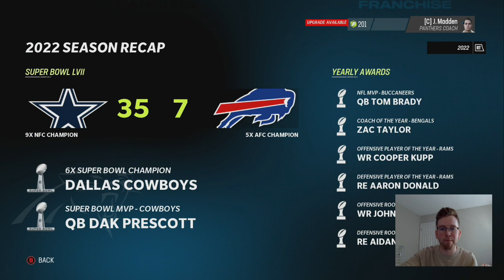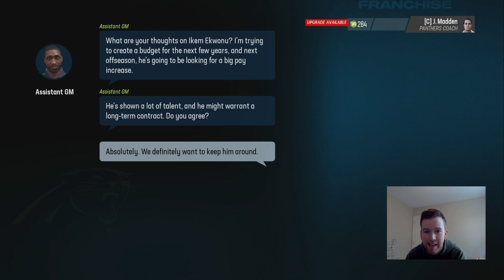Carolina Panthers Madden 23 Rebuild | Is Baker Mayfield the Answer!?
Rebuilding the Carolina Panthers in Madden 23